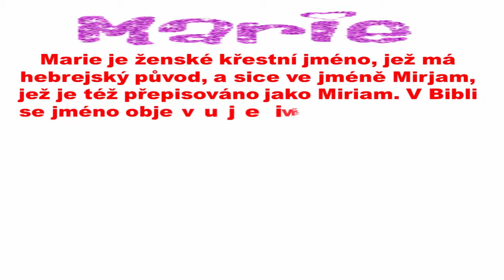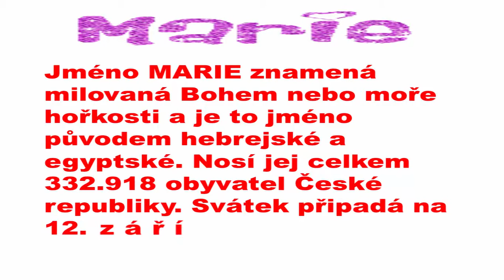Význam jména : Marie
Jméno Marie a jeho význam
Víte, co znamená Marie ?